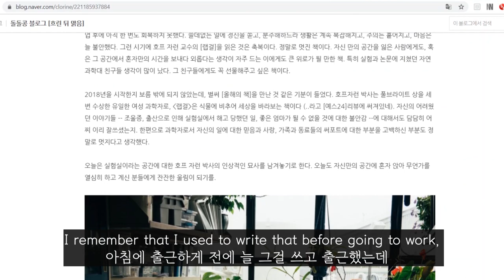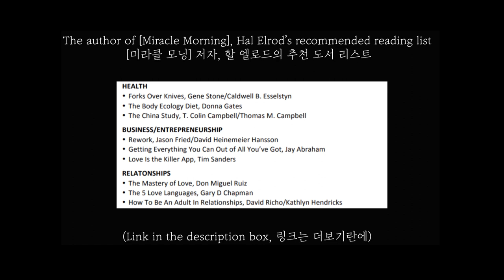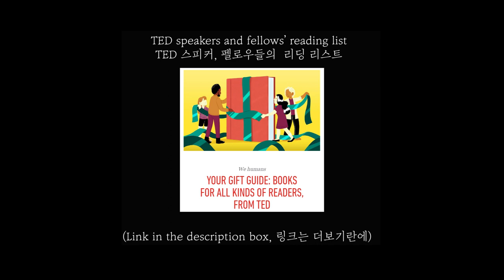2년 반. 매일 아침독서를 딱 15분만 해봤더니... | 변화. 책 추천. 독서노트 쓰는방법. 미라클모닝 VLOG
[미라클모닝]의 저자, 할엘로드의 추천 도서 리스트
Hal Elrod's recommended reading list

TED 리딩리스트
TED speakers and fellows' reading list

빌게이츠  블로그 [GatesNotes] 리딩 리스트
Bill Gates' blog [GatesNotes] reading list

아마존 에디터 픽 2019
Amazon editors' picks 2019

돌돌콩의 본격 쌩고생 미국유학/생활 에세이집,

돌돌콩 블로그, 독서노트 [오늘 한 줄] :
clorine.blog.me

[미국에서의 아웃도어/여행, 일상 스토리들은 인스타에서]

[If you read Korean, please come see us at my blog!]
clorine.blog.me

[Our life, outdoor activities, and travel pictures are on instagram]

[もし韓国語が読める方は私のブログへぜひ ]